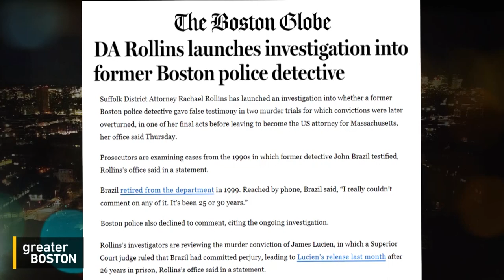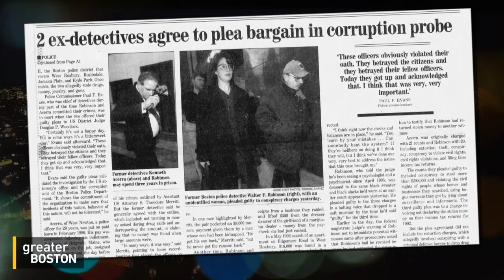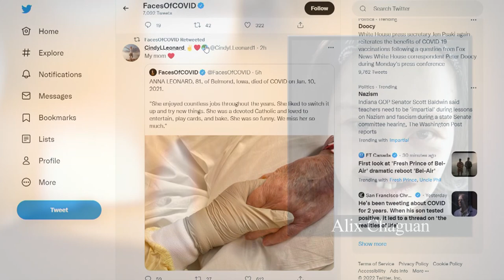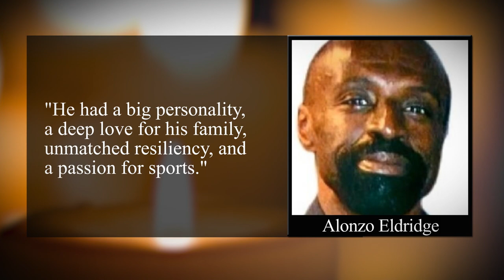Greater Boston Full Episode: Jan. 10, 2022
Former NAACP president on why he sees Capitol insurrection as an act of war
Reverend Cornell William Brooks is one of over two dozen faith leaders in the country undertaking a hunger strike, calling for voting rights legislation. Reverend Brooks joined Jim Braude to discuss how the anniversary of the Capitol insurrection prompted this strike and what changes he hopes to see.

Former Boston cop under investigation in two false-conviction cases
Famously profiled in Netflix’s docuseries ‘Trial 4,' Sean Ellis’ wrongful conviction shone a light on several corrupt Boston cops. Now, an ongoing investigation seeks more charges against one of the detectives involved in the case. Rosemary Scapicchio, attorney for Sean Ellis, joined Jim to discuss.

Twitter page honoring COVID-19 victims fighting back against racist, anti-Semitic submissions
Alex Goldstein created the @FacesofCOVID Twitter page so people could honor their loved ones who passed from the virus. In recent days, though, the page has received several racist and anti-Semitic submissions. Alex joined Jim to share how he has had to adapt to combat the trolls.